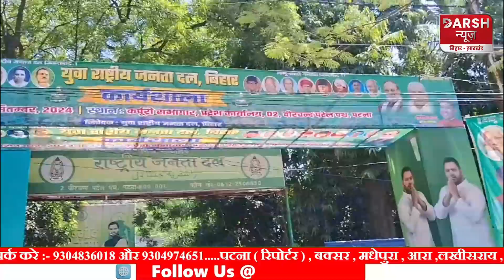RJD ऑफिस पहुंचे देश भर के युवा शिक्षाविद् और राजनीतिज्ञों ने कर दिया एलान- Bihar में NDA की विदाई तय